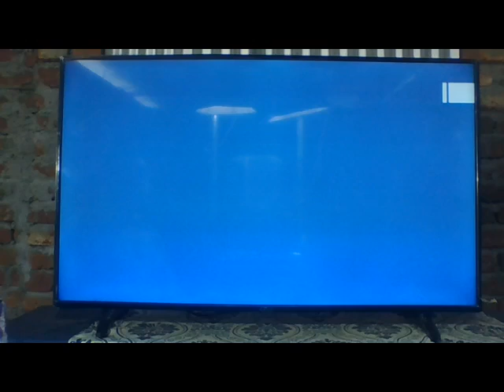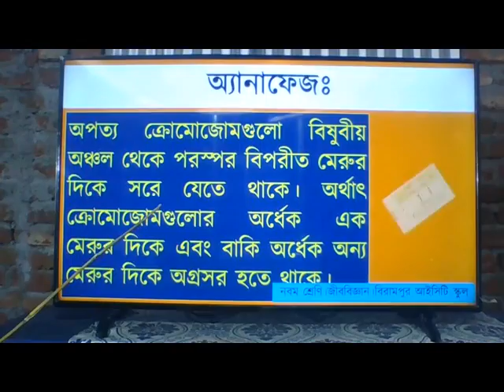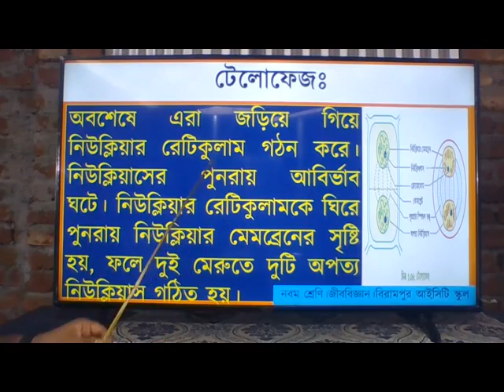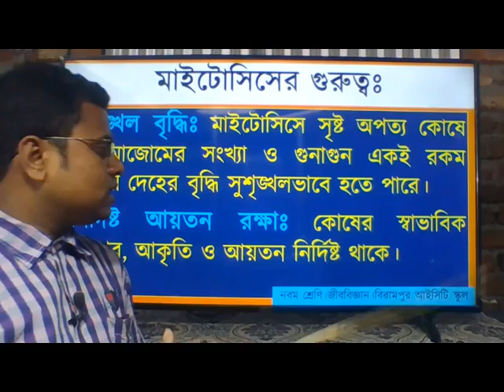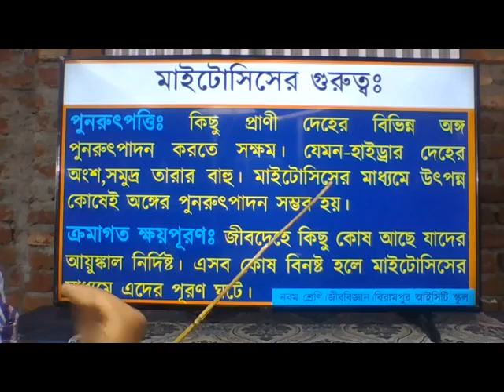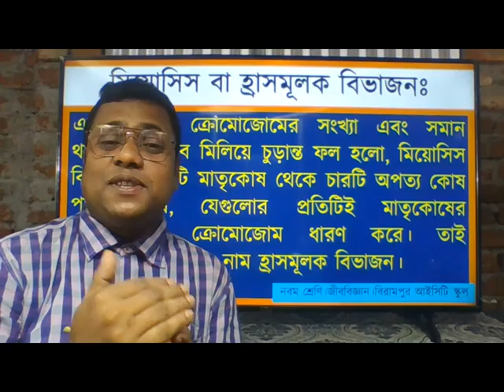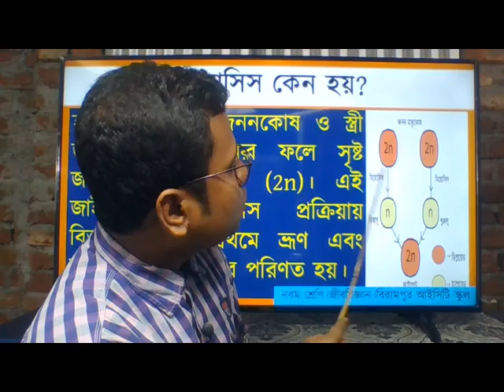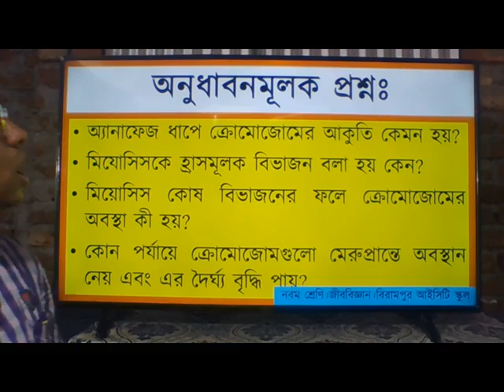জীববিজ্ঞান ।। নবম শ্রেণি ।। তৃতীয় অধ্যায় ।।